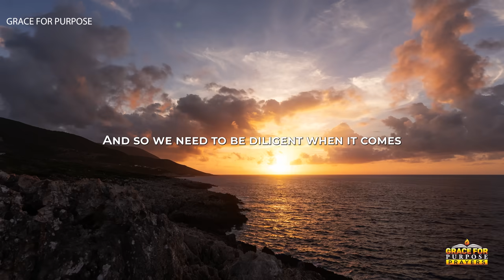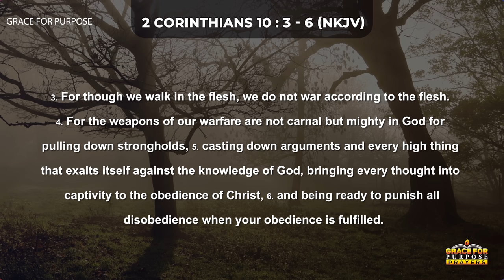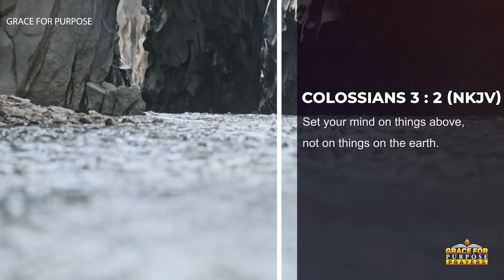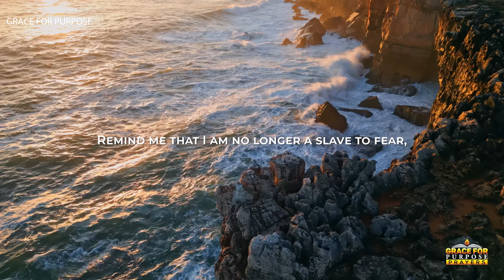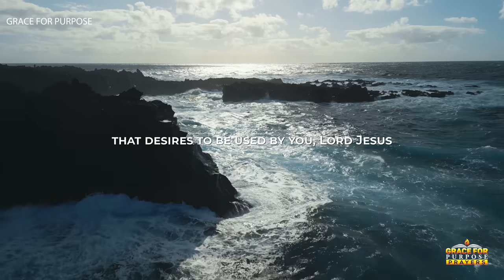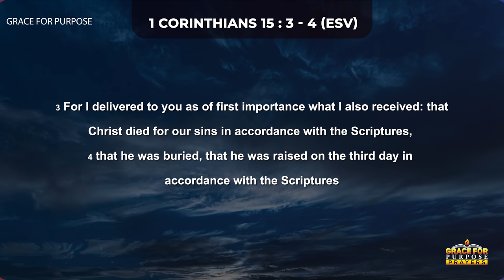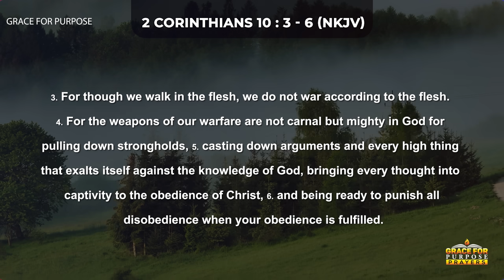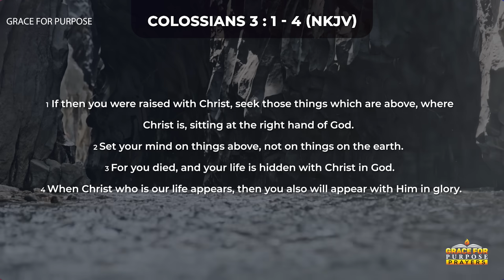Find A Quiet Place and Set Your Mind On Jesus | A Blessed Morning Prayer To Start Your Day